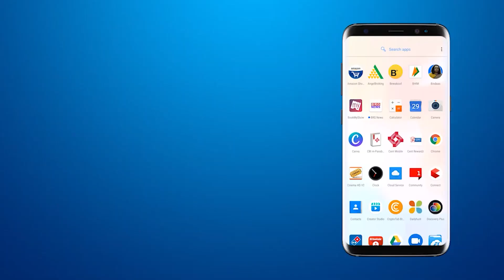Vadodara police arrested the gang making fake Aadhaar cards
BRG NEWS  App: